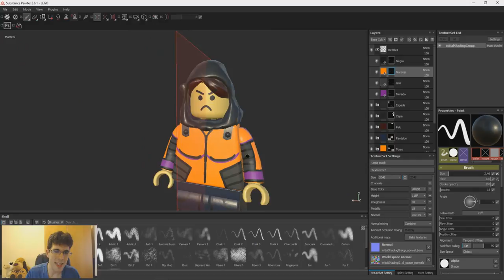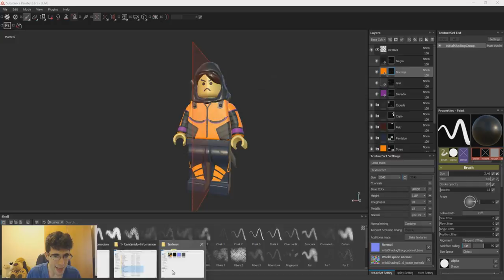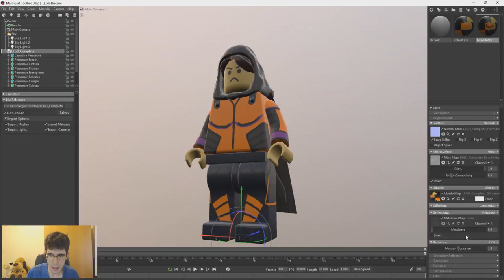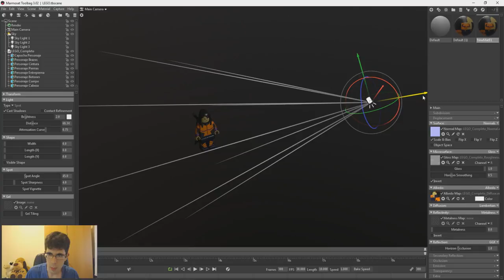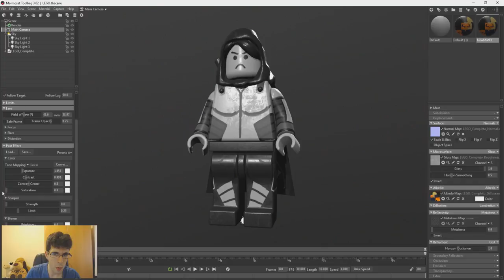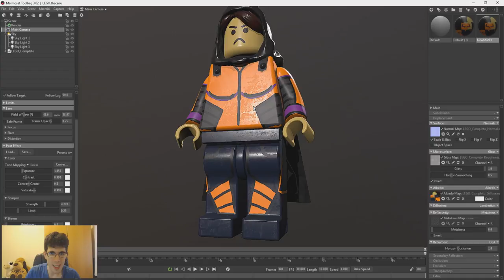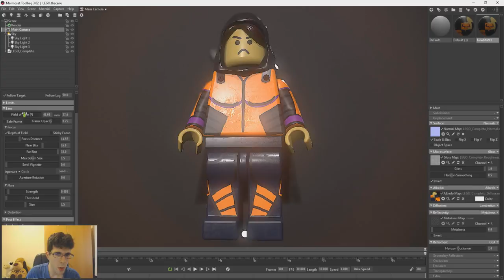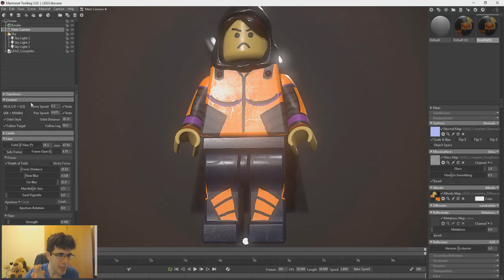Curso BÁSICO | Personajes para Videojuegos - Parte 12 - Render y Postprocesado